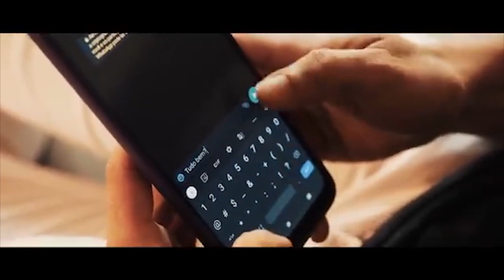Oi! oi! oi! VALE A PENA ouvir! o Cantor Monttevi com a Apresentação de Canísio Eidelwein.